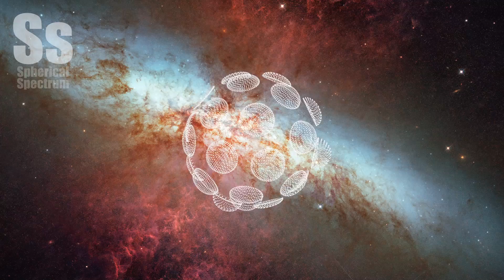Spherical Spectrum | Epic Song - Liquid Cinema - Age To Come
Liquid Cinema - Age To Come
Track: Age To Come
Album: Colossus

Background picture : Starburst Cigar Galaxy M82 - NGC 3034 - Hubble